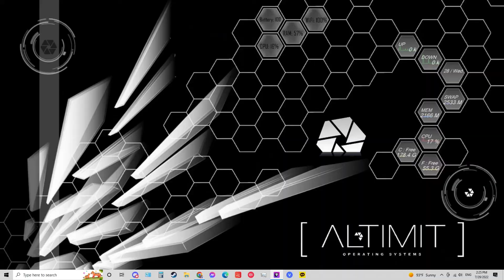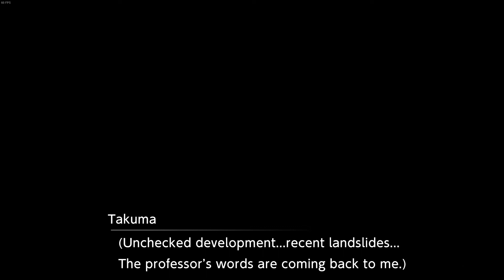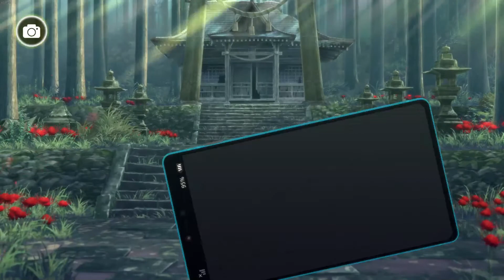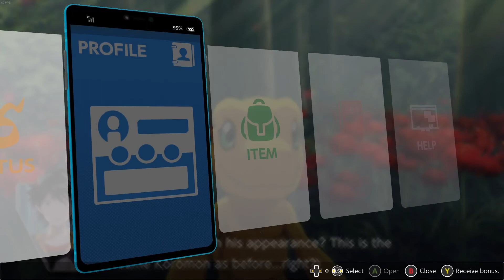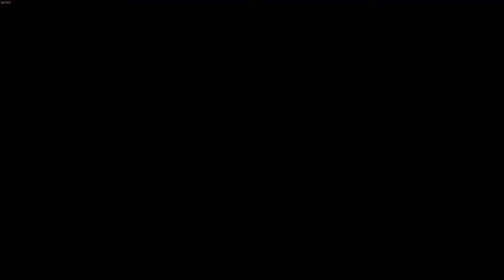Digimon Survive Stream Ep.1 Part 1: A New Adventure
Part 1 of Digimon Survive Stream I did over on Twitch.
I will be posting Episodes of these here on my YouTube as well as streaming at my twitch channel.